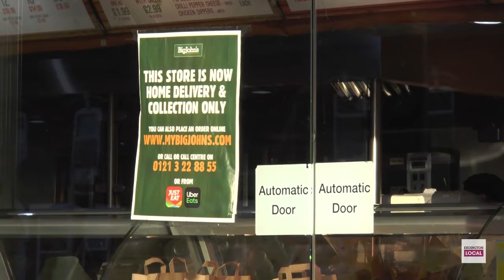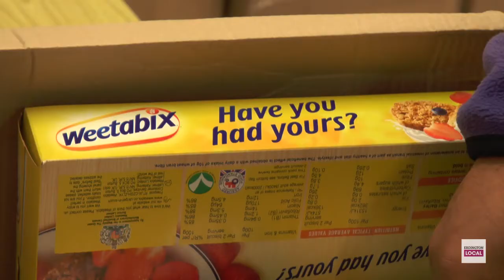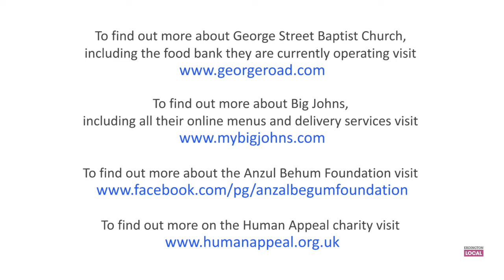Big John’s big heart – Erdington's ‘neighbourhood takeaway’ donates 100 parcels to local food bank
Big John's, the Erdington born 'neighbourhood takeaway, has been distributing food parcels to vulnerable people and those in need during the coronavirus crisis.

Erdington Local joined them, alongside their partners from the Human Appeal international charity and the Anzal Begum Foundation, as they delivered 100 food parcels to a local food bank at George Road Baptist Church in Stockland Green.

Featuring:
Bob Siddiq / Founder of Big John's & Anzal Begum Foundation
Ambreen Khan / Head of Fundraising Anzal Begum Foundation
Zahir Khan / Director of Fundraising - Human Appeal
Abid Shar / UK Programmes Manager - Human Appeal